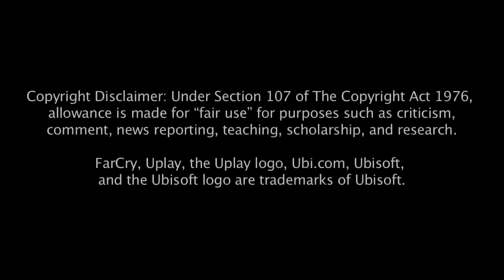FarCry Primal Gameplay Episode 36 The Great Beast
Hunting these elephant things seems to be a national pastime for the savages in the game, as evidenced by this mammoth hunt.

Not only is the mammoth tough, but it's very fast too!